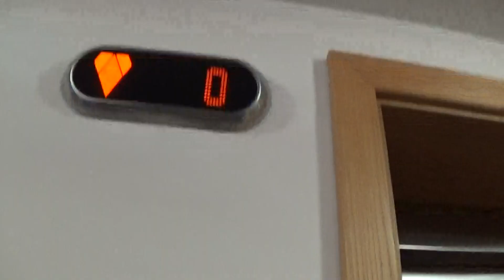Kone EcoDisc Elevator At The Premier Inn Lisburn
kone ecodisc elevator at the premier inn 3 Floors (0, 1, 2,)